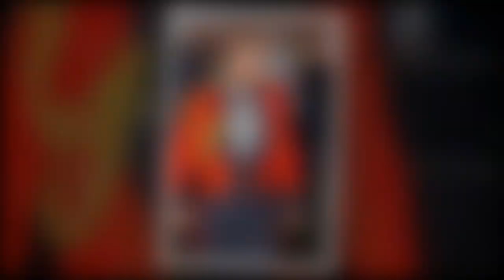Coronavirus : le grand projet du prince Harry tombe à l'eau